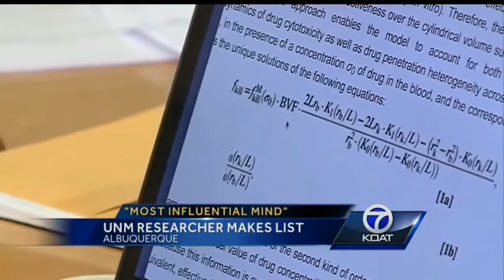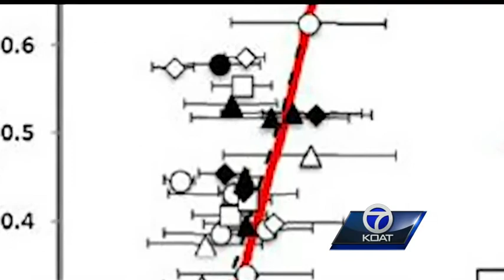UNM Smartest Man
One of the most influential people in the world works right here in Albuquerque! KOAT Action 7 News Reporter Laura Thoren talks with a UNM researcher who may be on the verge of a big cancer breakthrough.